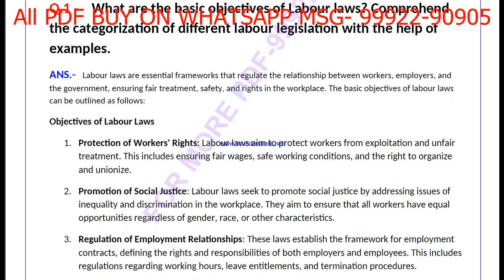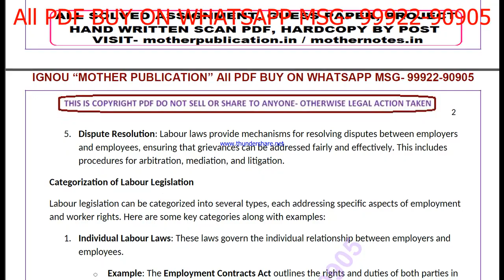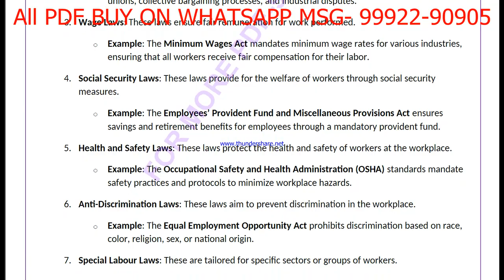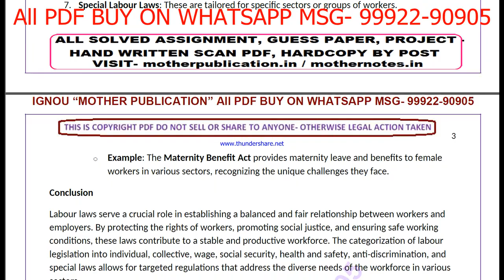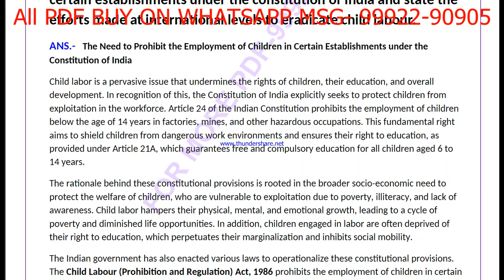ms 28 solved assignment 2024-25 | ms 28 solved assignment in english 2025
ms 28 ignou solved assignment 2024-25,
ms 28 ignou solved assignment 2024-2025,
ms 28 ignou solved assignment 2025,
ignou ms 28 solved assignment 2024-25,
ignou ms 28 solved assignment 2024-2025,
ignou ms 28 assignment solutions 2024-25
 ms 28 handwritten assignment pdf 100rs,
 ms 28 ignou exam notes 40%,
 ms 28 solved assignment 2024-25 ignou,
 ms 28 solved assignment free,
 ms 28 solved assignment ignou 2025,
 ms 28 ignou assignment 2024-25,
 ms 28 ignou solved assignment kaise download kare,
 ignou solved assignment 2024-25 ms 28,
ignou ms 28 solved assignment in english,
ignou ms 28 ignou assignment 2024-25 solved,
ignou ignou ms 28 solved assignment free,
ignou ms 28 solved assignment ignou 2024-25,
solved assignment ignou 2024-25 ignou ms 28,
ms 28 solved assignment ignou exam preparation ignou exam
ms 28 exam how to study for ignou,
exam ms 28 exam preparation preparation for,
gnou exams ms 28,
 ignou ms 28 exam preparation,